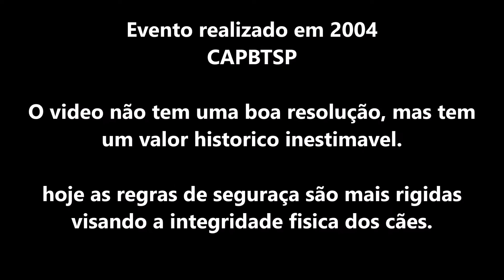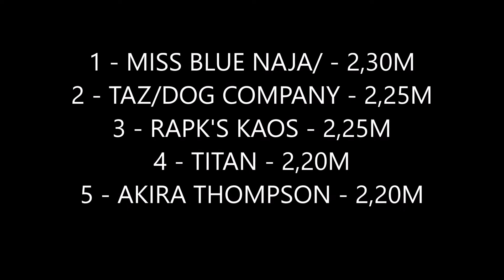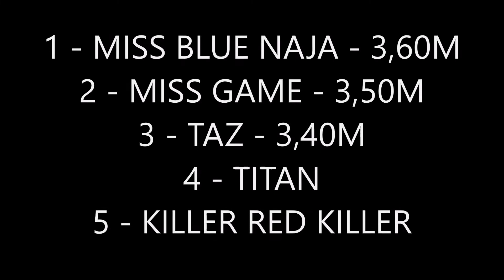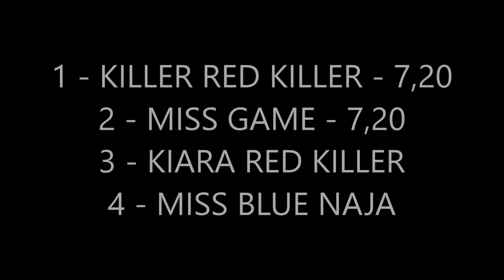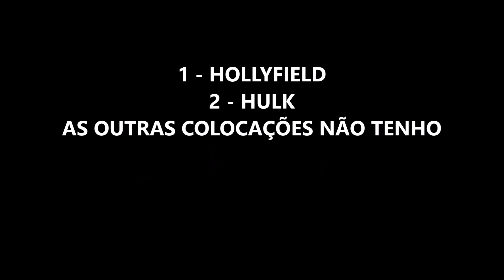EVENTO CAPBTSP EM 2004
Evento realizado em 2004 pelo Clube do American Pit Bull Terrier de São Paulo, nesse vídeo tem varias lendas do esporte vale a pena mantermos nos nossos arquivos.